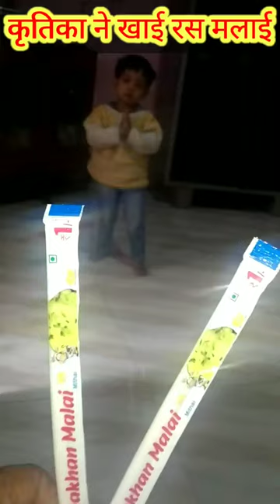ASMR Eating Chocolate By Cute Baby Kratika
ASMR Eating Chocolate By Cute Baby

ASMR Eating Chocolate Balls By Cute Baby Kratika

mukbang
asmr
asmr mukbang
mukbang asmr
asmr eating
eating
eating show
먹방
asmr food
eating sounds
korean mukbang
food eating
korean asmr
asmr eating sounds
satisfying
asmr video
eating food
asmr mouth sounds
koreanfood
eating asmr
food
satisfying video
chicken
 이팅
 사운드
tteokbokki
 쇼
 korean asmr
zach choi asmr
zachchoi
 zach choi
asmr eating no talking
jelly
food challenge
food asmr
indian food
mukbang seafood
eating challenge
asmr sleep
zaddy chunk chunk
crab mukbang
sas asmr
asmr eating show
bloveslife
zach choi
seafood mukbang
asmr drinking sounds
seafood boil mukbang
king crab mukbang
seafood
buldak
eat spicy with tee
satisfying food
satisfying lips
asmr crunchy food
crunchy eating sounds
mouth eating
crunchy asmr
asmr tingles
tingles
close mouth
relaxing video
asmr relax
emoji challenge
emoji
tiktok mashup 2022
lips
lipstick
makeup
lip art
big bites
eating sound
мукбанг
gulp
hunnibee asmr
hunnibee
mukbang korean
먹방 asmr
asmr 먹방
리얼사운드
mutton curry eating
spicy noodles
ramen
food porn
kimbap
ice cream
이팅사운드
candy
cooking
recipe
吃播
most popular food
리얼사운드 먹방 노토킹
no talking mukbang
떡볶이
try not to laugh
funniest baby
funny baby
cute baby
funny video
funny
baby
funny dogs
funny baby fails
cute
baby monkey
fun and fails
monkey
baby animals
cute animals
puppy
puppies
babies
cutie
just cutie
newborn
cute moment
baby video compilation
baby videos
hilarious fails
peachy vines
love baby
laugh
laugh video
funniest video
funniest
cute babies
cutest ever
animal
funny baby videos
funny moment
funny vine
animals video
cute animal
funny baby video
funny dog
dogs
funny babies
funny puppy
animal videos
cute animal videos
cute videos
cute puppy
baby and pets
funny videos
funny cute baby
cat
funny monkey
cute baby monkey
baby dogs
videos
compilation
horse
horse videos
cute moment of the horses
cute puppies
for kids
for children
kids
cub
small
animal ht
baby monkey animal
animal islands
baby animal home
animal home
angry monkey
monkey cry
docile monkey
dog susu
newborn monkey
monkey family
kaka family
monkey kaka
monkey funny
monkey cute
cutest video
baby and dad
baby sibling
life of monkey
monkey animal
animal funny
monkey smart
twins baby
elephant starving in a.well
try not to challenge
cutest baby doing hilarious things
baby funny
awesome baby
baby eating
cute baby eat
eating video
baby isst
beauty
your
with
obsessed
i'm
baby!
new
beautiful
the most
play hello
run
to
want
now
shower
taken
already
have
they
fifa!
and
womb jully
womb
from
the
welcome
ребенок ест
赤ちゃんが食べる
أكل الطفل
funny vines
reacts
babies videos
cutest baby
cutest
babies doing silly things
cute baby monkey and funny actions
baby monkey is very funny today
baby enjoy life
baby laugh
happy baby
赤ちゃんは人生を楽しむ
يستمتع الطفل بالحياة
baby genießt das leben
newborn baby monkey
monkey eating
pet monkey
wild monkeys
Детка
monkeys
feeding wild monkey
wild monkey
mama caring baby monkey
baby monkey crying
monkey life
наслаждайся жизнью
baby monkey cute
monkey baby
poor monkey
family monkey
love monkeys
monkey love
poor
monkey videos
newborn baby
baby monkeys
new baby monkey
baby macaque monkey
قرد
funny animal videos
all animal video
cute monkey
monkey video
girl friend
minecraft obunga
brewing
haiko
heeko
obunga
handsome zombie
아기는 인생을 즐긴다
episode 1
part 1
minecraft new story
minecraft animtion
love story
zombie love story
baby zombie boy
baby zombie girl
new story
cute baby zombie
zombie
mermaid
johanzcraft
monster school
minecraft
part 4
funny baby dog
baby dog
cute baby cat
cute baby cats
baby cat
animals doing funny things
funny animals
fart
chocolate balls
chocolate
chocolate ball
chocolate recipe
you tube
how to
easy dessert
homemade chocolate balls
no bake dessert
chocolate ball recipe
chocolate cake
choco balls
oreo balls recipe in hindi
bristi home kitchen
oreo balls at home
how to make
dessert recipe
peanut butter balls
how to make chocolate balls

Viral Tags
vidiq pro
vidiq tutorial
vidiq boost
vidiq premium free
how to get vidiq boost for free
vidiq free update
vidiq boost crack